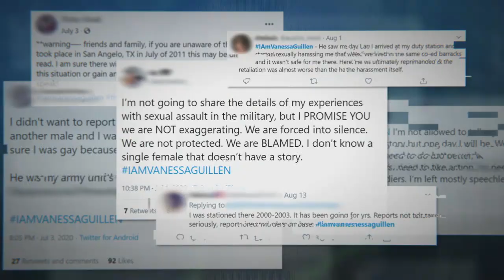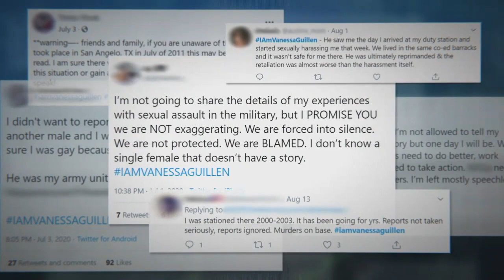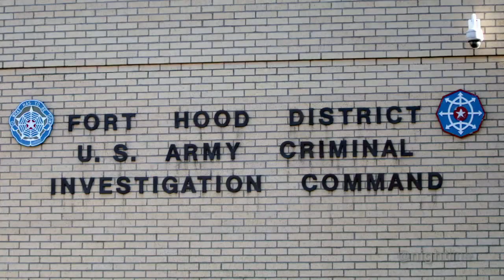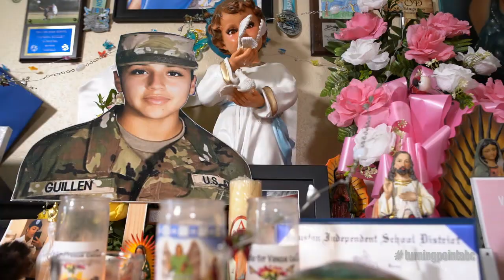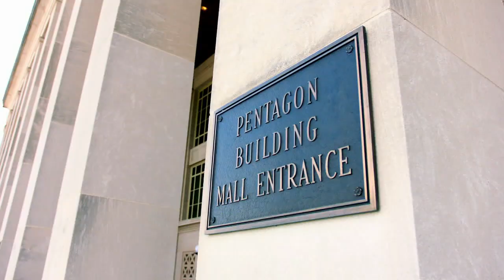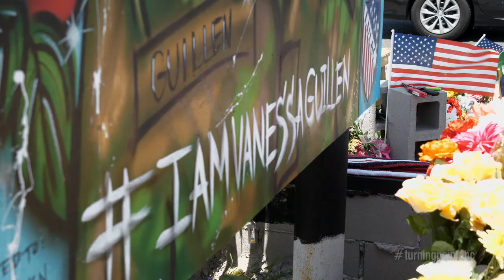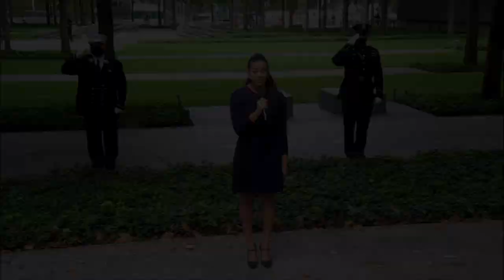Vanessa Guillen’s body found, suspect flees and dies by suicide: Part 2 | Nightline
Authorities say Aaron Robinson killed Guillen, then he and his girlfriend dismembered and buried her remains. Guillen’s family continues their quest for justice.